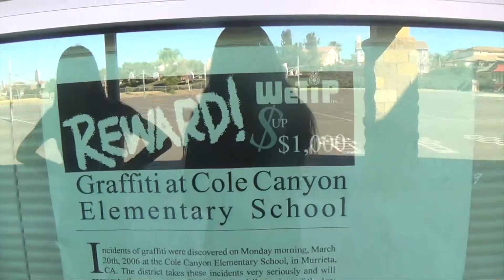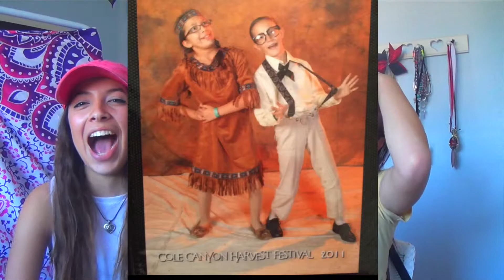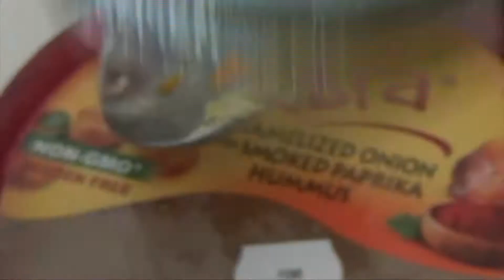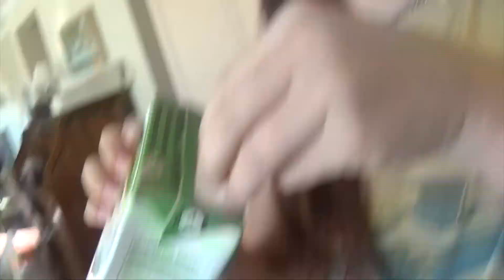WE SNUCK INTO SCHOOL feat. spicy smoothie punishment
Hey friends, In today's vlog we hopped the fence into our old Elementary school and had a mini photoshoot (hence the new youtube channel art!) Also we played an interesting version of "which friend knows eachother better"!!!